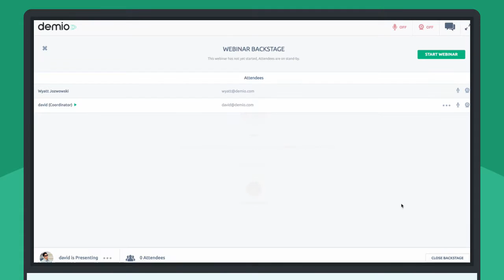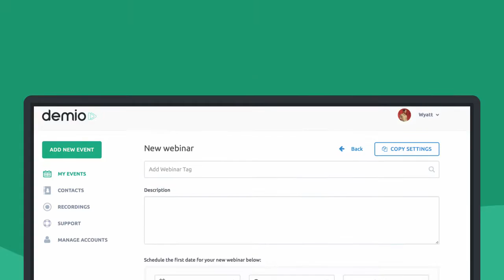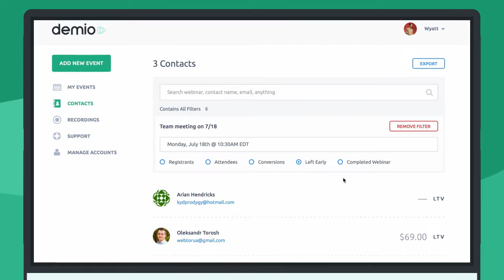Demio Demo Demio Review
Demio Best Review , Demio Huge Bonus